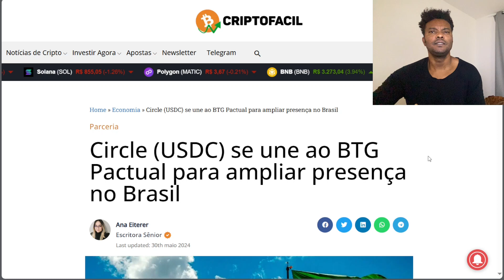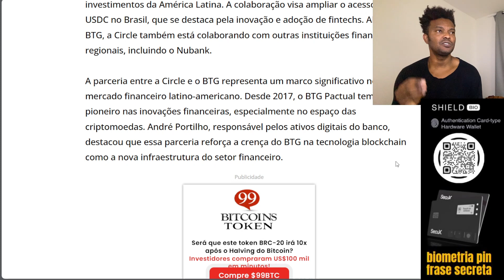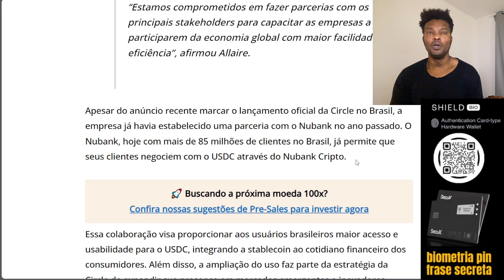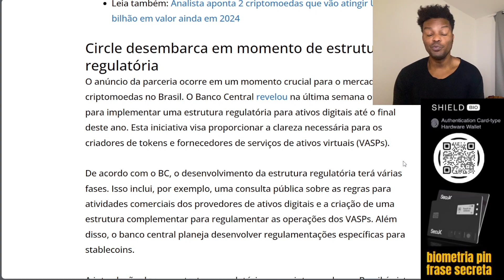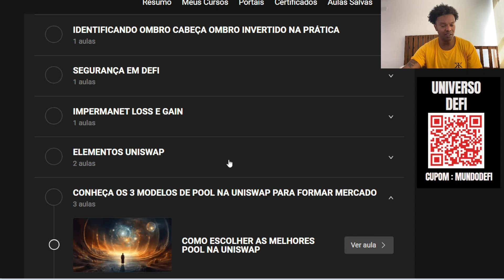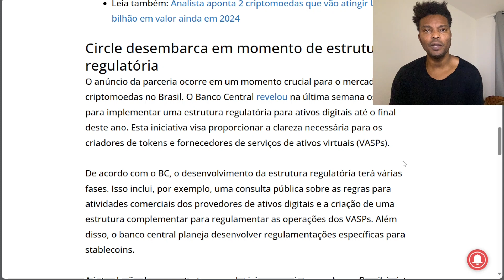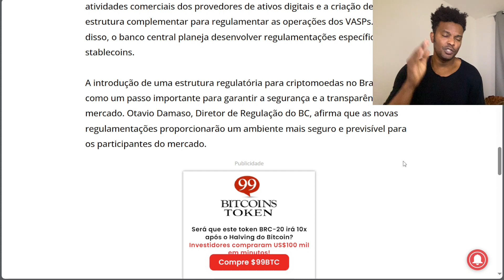CIRCLE SE UNE AO BTG PACTUAL E CHEGA FORTE NO BRASIL